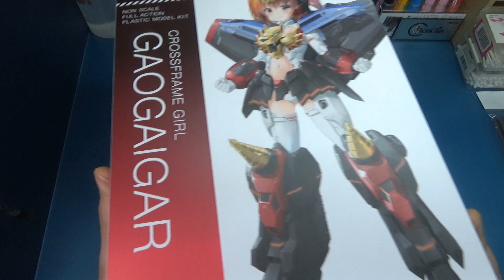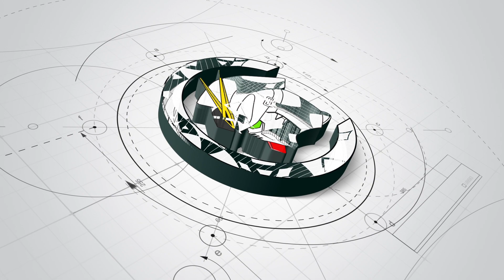[NORItv]CROSSFRAME GIRL GAOGAIGAR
썸네일 제작 : 소치님
방송시간 :저녁 8시 이후